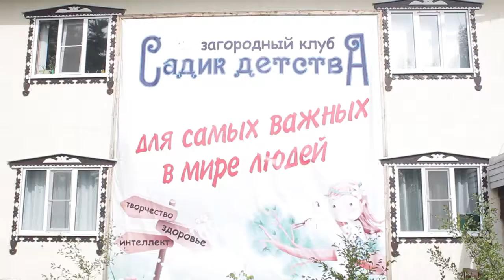"День семьи, любви и верности" в загородном клубе "Садик детства"